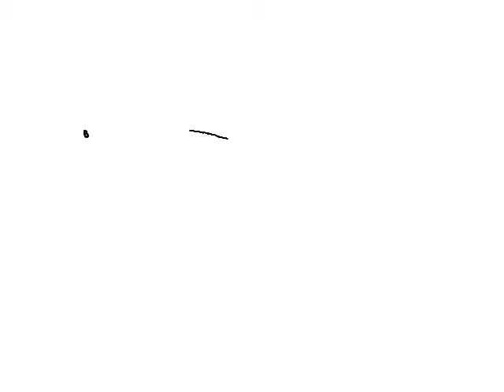Extang 14540 Tuff Tonno Tonneau Cover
Find the best price on Extang 14540 Tuff Tonno Tonneau Cover

Newegg Business $333.47, Rakuten Buy.com $323.23,
ebay, Auto Parts Warehouse, Walmart and Amazon $289.

Easy to install no drilling required
Adjustable for hot or cold weather
Features snapless peel and seal edge design
Improves gas mileage

Brand Extang
Model 14540
Exterior Black

Extang's Tuff Tonneau has quick vinyl cover installation via a snapless peel and seal design. Great looking smooth edges.

Simple to install with included clamps and stainless fasteners. Rear tail rail rotates and allows the tarp to tighten snugly while retaining into the tail rail for quicker closing.

Simply release the levers on both corners, tilt rear rail up, hook the tarp in the rail’s groove and click it down. You can feel the snap effect and see the tarp tighten to a snug fit.

The corners are restrained using high strength grade nylon reinforcements and binding along the edges. It will lie smooth and look good in any kind of weather.

The spring loaded monster bow ends provide easy installation and removal to give you a fully open bed. Just push and hold on one end and let the other end slide on using the spring action. High strength vinyl tarp easily rolls up to provide full use of the truck bed. Extang Engineered for simplicity, speed of install and everyday convenience and confidence.

Tuff Tonneau has Extang’s Maximum Strength Warranty with lifetime coverage on the frame and components. 10 years on the tarp assembly. Extang has been manufacturing America’s number one selling pickup truck bed Tonneau covers since 1982 which are all made in the U.S.

Plus, when you order through my link, it helps me to continue to offer you lots of free stuff. :)  Thank you, in advance for your support!